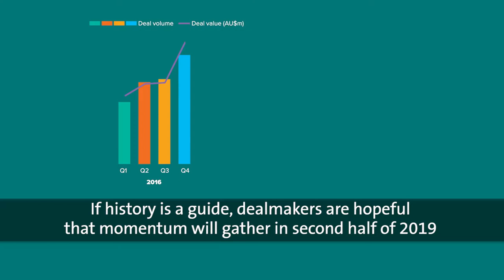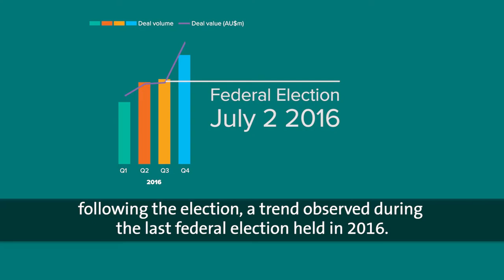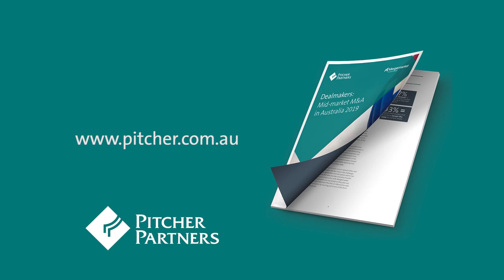James Beaumont | Dealmaking in Australia’s mid-market slows in Q1 2019 | Pitcher Partners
James Beaumont, Partner, Pitcher Partners discusses what history and current trends suggest about Australian M&A activity moving forward.

Renewed momentum is in store for the second half of 2019 as local dealmakers expected to return to the market following Federal Elections in May.